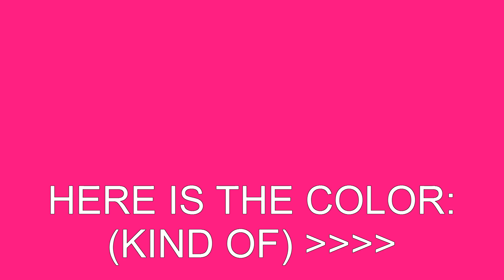OOTD #1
THIS IS TOMORROW'S OUTFIT. JUST LETTING U KNOW _________
subbed ♥ comment ♥ rate